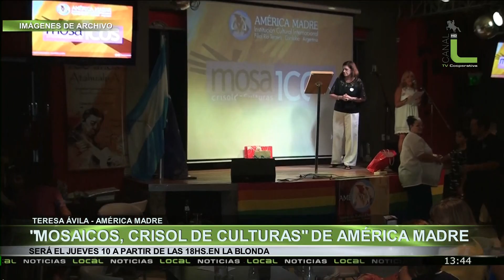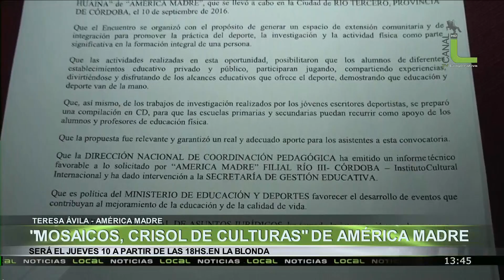Mosaicos , Crisol de Cultura de América Madre, Teresa Ávila